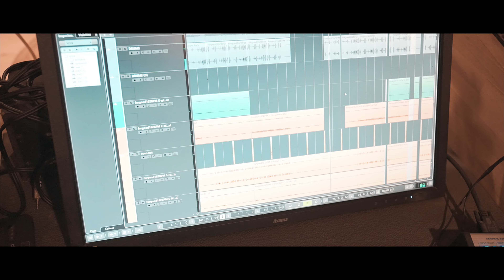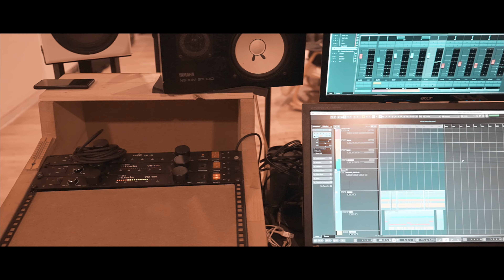Bakary Sama 🌪️ - Des Jours Meilleurs (CLIP OFFICIEL)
Interprète : Bakary Sama
Beatmaker : Chris Falcone
Réalisateur : Nobodycutlike.mo
Figurants : Lëss x Chloé

Enregistrement : Wish Studio
Mixe : Lëss
Master : Lionel Soulchildren
Produit et Réalisé par Bakary Sama

Music video by Bakary Sama performing DES JOURS MEILLEURS